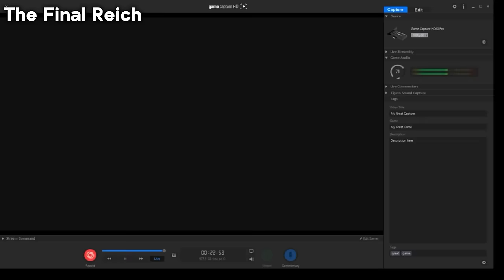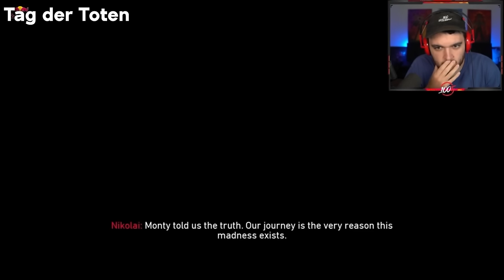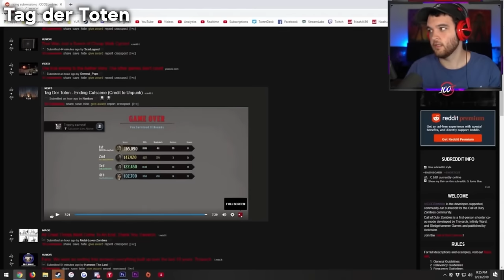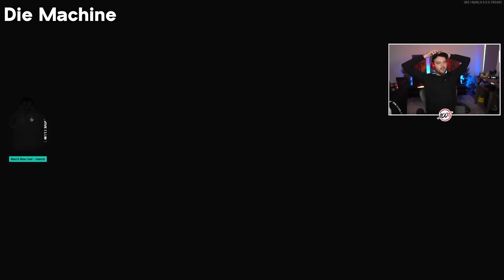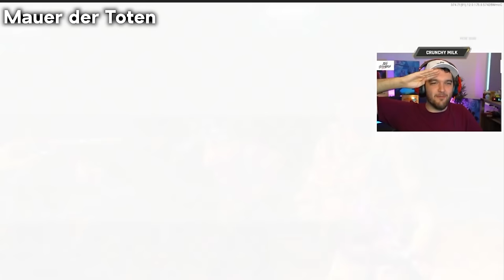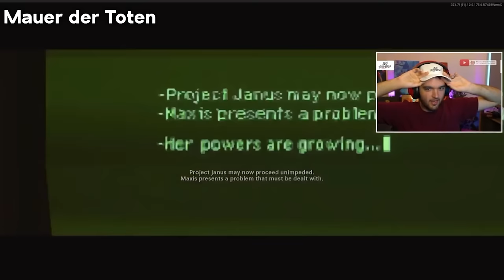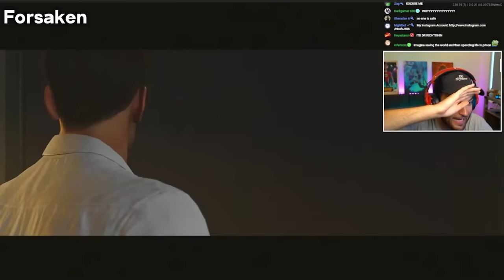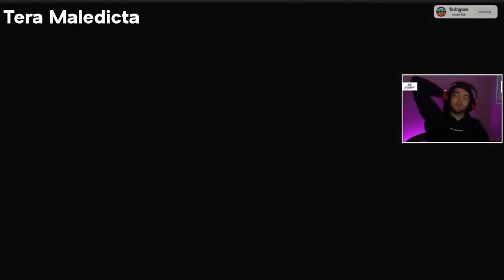EVERY CALL OF DUTY ZOMBIES EASTER EGG COMPLETION (2015-2024)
-NoahJ456